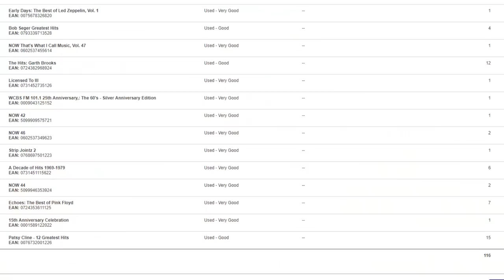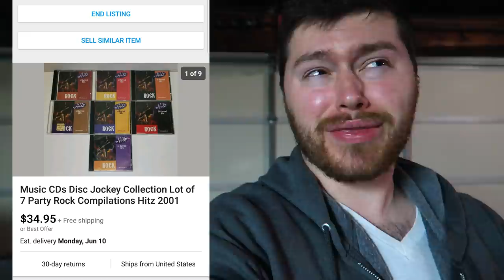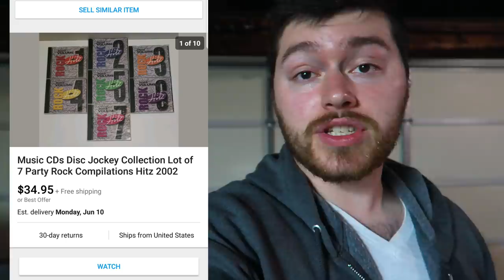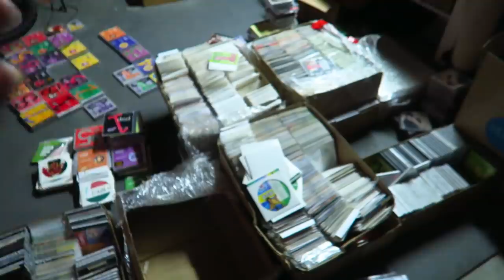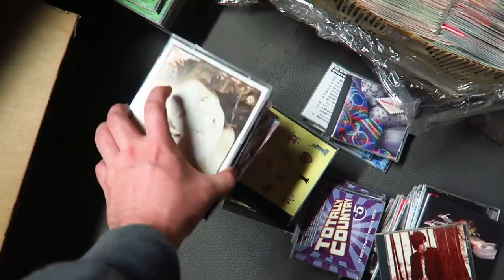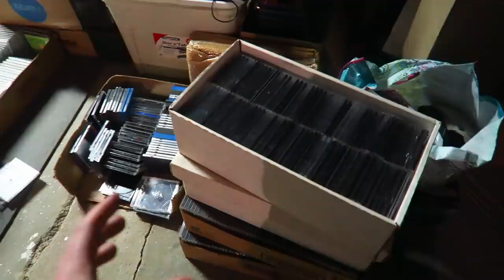I Can't Believe How Fast These are Selling Online!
6 Pack of Buffing Pads